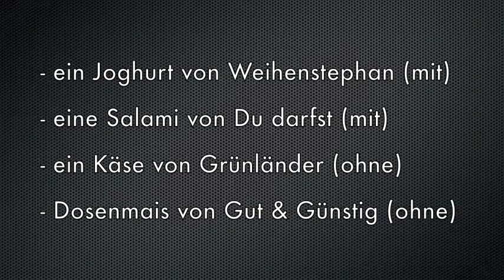WahlkreisTACKtiker 2011 - IGS List - Genfood